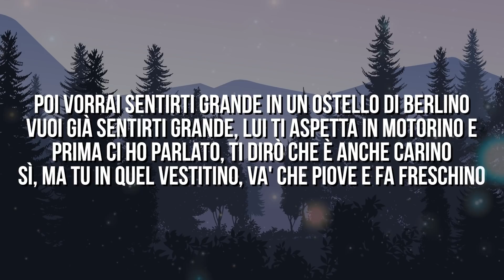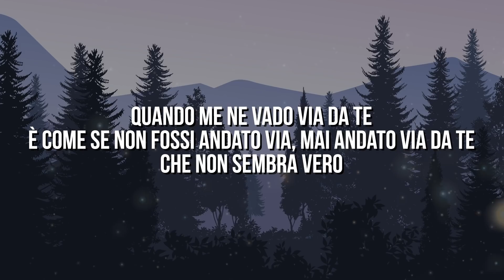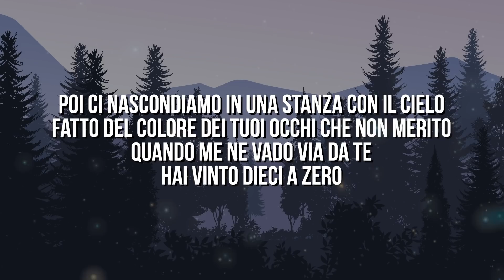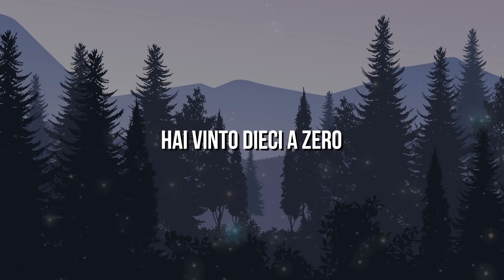Fedez - Vittoria (Testo / Lyrics)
Compra Disumano su Amazon